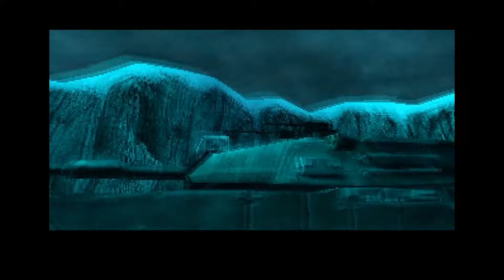You're that ninja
Are they actually that ninja

my greatest work yet